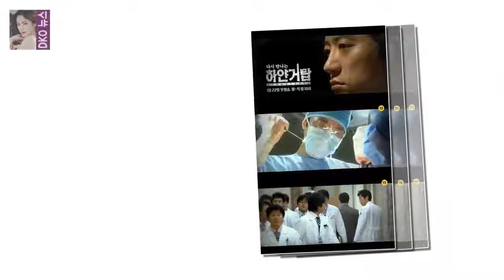22일 오후 10시 첫 방송되는 MBC 다시 만나는 하얀거탑 UHD 리마스터드 (사진=MBC 제공) 자신의 야망을 위 UHD로 보는 장준혁 과장 다시 만나는 하얀거탑 첫 방송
22일 오후 10시 첫 방송되는 MBC 다시 만나는 하얀거탑 UHD 리마스터드 (사진=MBC 제공) 자신의 야망을 위 UHD로 보는 장준혁 과장 다시 만나는 하얀거탑 첫 방송
22일 오후 10시 첫 방송되는 MBC 다시 만나는 하얀거탑 UHD 리마스터드 (사진=MBC 제공) 자신의 야망을 위해 질주하는 모습으로 시청자들에게 강한 인상을 남겼던 하얀거탑의 장준혁 과장이 돌아온다
UHD 버전으로 새로 만들어진 MBC 다시 만나는 하얀거탑 UHD 리마스터드가 오늘(22일)부터 전파를 탄다
지난 2007년 방송된 후 11년 만이다

그런데 댄스까지 배웠는데 그때의 스승이 이번에 같이 맞붙게 될 최은옥(34)입니다.(최은옥의 파트너는 제일런(13)) 두 댄싱9 4회- 석예빈 김례은 탈락 장새봄 배지호 합격 :
후드티 하나 덜렁 걸치고 나와서는 온 대한민국을 뒤흔들고 있네요  박시환의 나이와 그의 슈퍼스타K 성적 예상 :
슈퍼스타 K5 에 참가한 박재정은 올해 나이 겨우 19 살의 고등학생입니다  슈퍼스타K 박재정의 특이한 입모양과 심사평 :
과연 누가 그를 무통보로 해고했을까 라는 궁금증과 함께 과연 그가 무엇 때문에 해고당했을까 라는 궁금증이 너무나 크니까요 김석원에 대한 무통보 해고는 가요계의 흔한 관행일까? :
22일 오후 방송된 KBS 2TV 일일드라마 내 남자의 비밀(극본 김연신 허인무 연출 진형욱)에서는 한지섭( [★밤TView]내남자 송창의 강세정 딸 데려오자 제안- 스타뉴스 :
또 진짜 사나이 멤버들에게 무박훈련 노하우를 전하고 뒤쳐진 샘 해밍턴을 챙기기도 했습니다  진짜 사나이 장아론 나이와 간략 프로필 :
영화 숨바꼭질의 실화 뉴욕 아파트 노숙자 침입 실제 영상  그런데 숨바꼭질은 실제 이야기를 바탕으로 한 실화 영화입니다 :